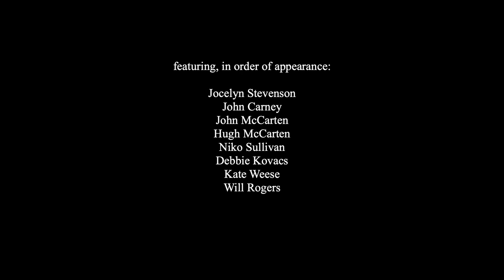Indestructible Heart by Freddie Stevenson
Video created by Marc Seal